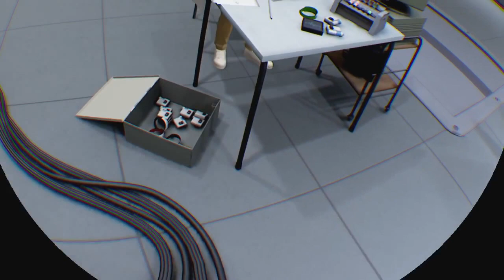Statik (PS4, 2017) - PSVR - Let's Play Session 1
"Statik is a VR game about solving puzzles in a place you don't know, with a person you don't recognise, and hands that aren't completely yours."

This is my first time playing the game. In this session, I learn through doing... I guess.